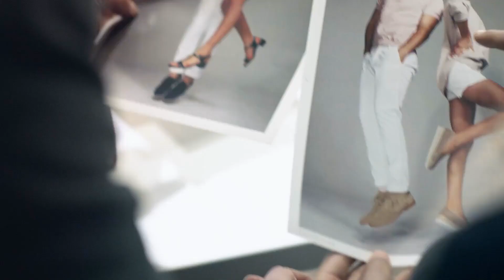Dune: Summer Shoot (2018)